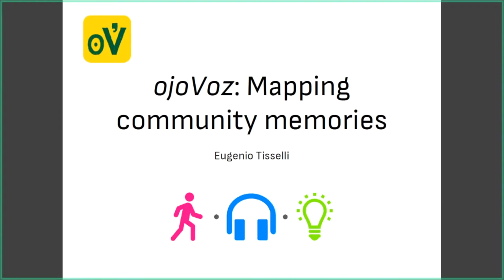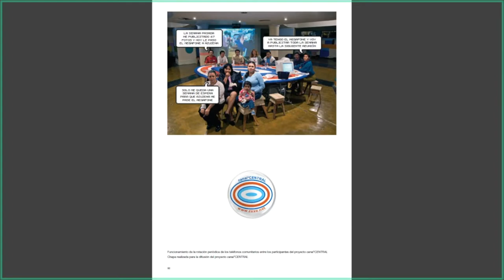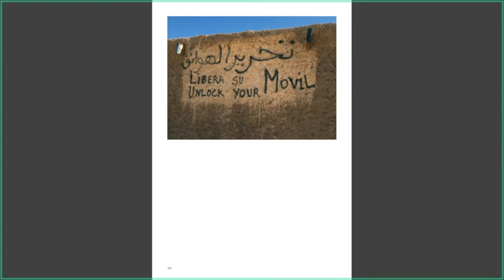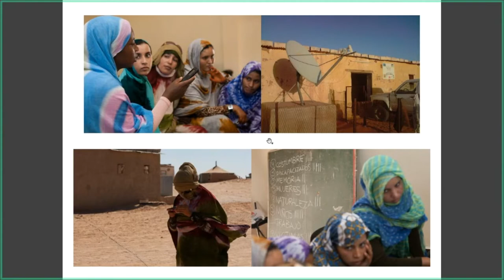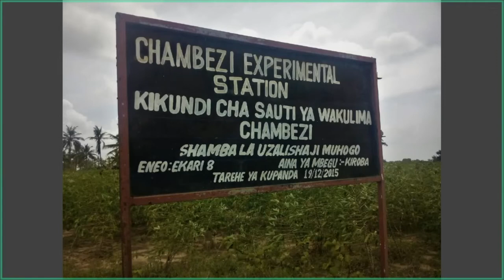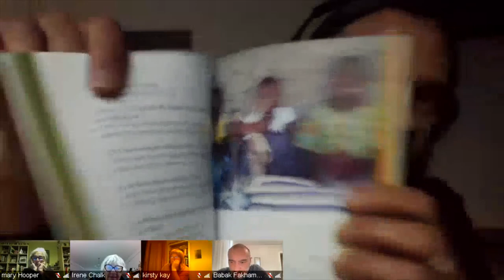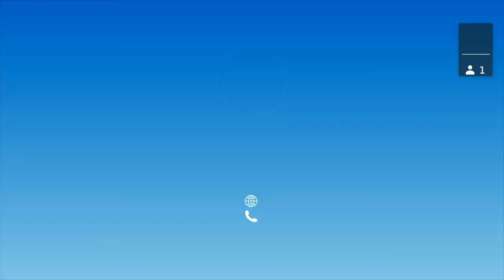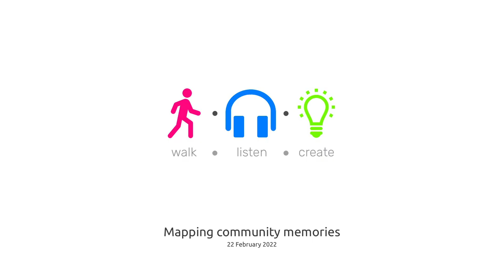Mapping community memories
Join us for a discussion with computer scientist and independent researcher Eugenio Tisselli, on how to build and document collective, communal, memories, using digital tools.

Eugenio will discuss his project ojoVoz, an open source online-offline platform for the collaborative creation of community memories. Since 2011, he has worked with both urban and rural communities interested in presenting and re-presenting their common issues, and making them known to other members of their communities and the general public.
The ojoVoz platform allows groups of people to share their views and document their environment through geographically located pictures and sound recordings. These contents can be posted to a collaborative website, where they can be browsed using different criteria such as date, location or keyword.

In 2011, Eugenio started the Sauti ya wakulima project with a group of Tanzanian farmers, who used the ojoVoz platform to create an online-offline space for mutual learning. Then, in 2012, he worked with members of an indigenous community in Oaxaca, Mexico, who documented novel agricultural practices that took place in their fields. In that same year, the ojoVoz platform was used by scientific researchers to document, map and study the social and environmental impacts of solid residues and waste generated in Mexico City.
Later, in 2014, and also in Mexico City, he worked with a group of urban farmers who wanted to share their persistent practices of ancient agricultural traditions.

Since then the ojoVoz platform has been used by a multitude of artists, researchers, and activists in countries as far apart as Colombia or South Sudan.